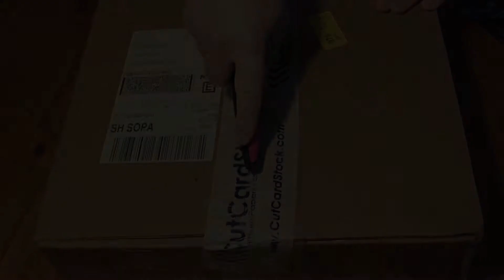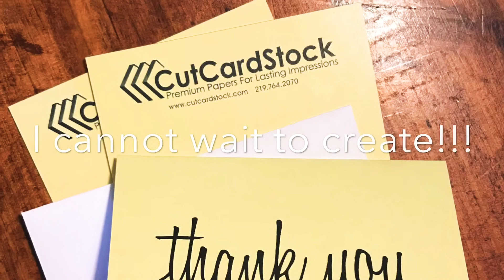CUTCARDSTOCK Influencer Box Reveal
Creative Influencer Team